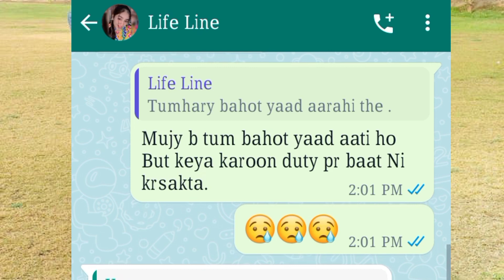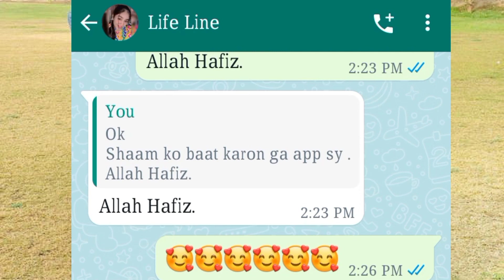love is life | lovely chatting with GF